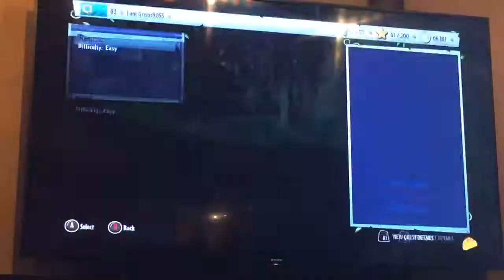Penguin plays Suburban part one